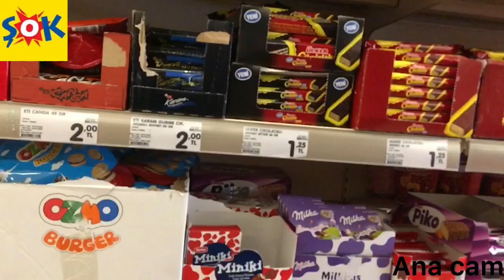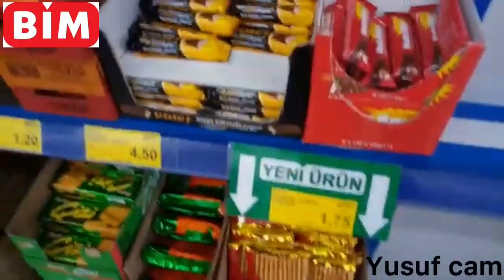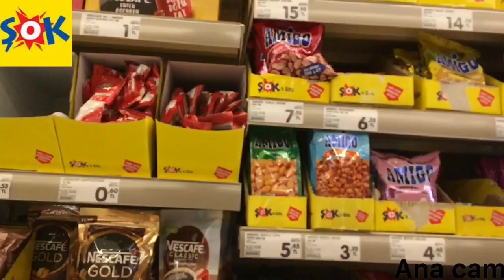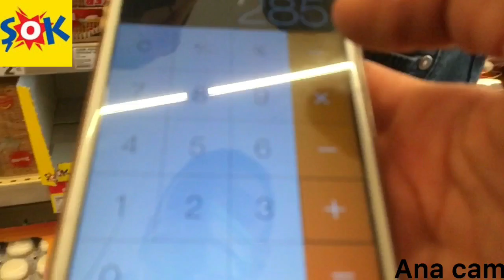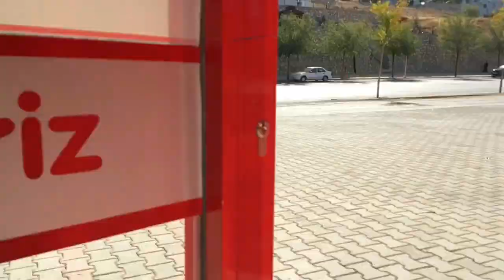5 TL ile EN ÇOK ABUR CUBUR ALAN KAZANIR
Evet arkadaşlar bu videomda 5₺ ile kim en çok abur cubur alır oynadık bim vs şok 😁

İzlerken ss alıp hikaye atanları bende hikayemde paylaşıcam.

mustafa_bazna?igshid=1vyi8zxbwhlo4